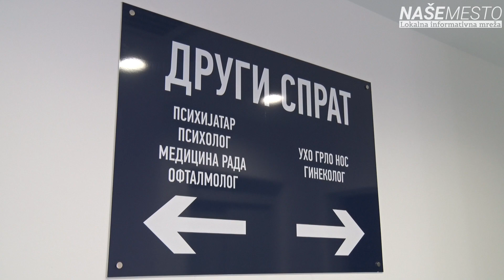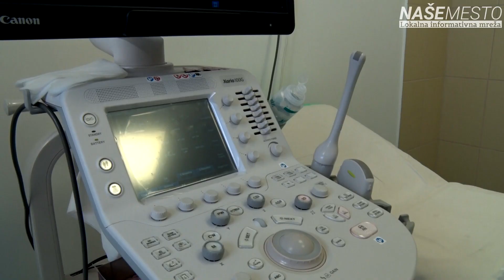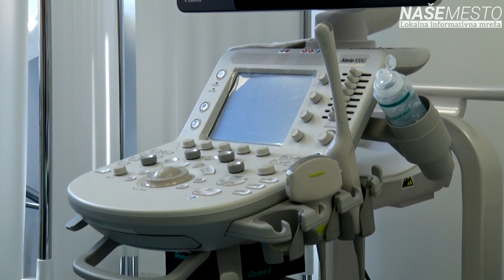Stigao najsavremeniji ultrazvučni aparat u Dom zdravlja Kula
Danas smo posetili Dom zdravlja Kula gde je stavljen u upotrebu najmoderniji ultrazvučni aparat vrednosti 4 miliona dinara.

Produkcija Portal "Naše Mesto, 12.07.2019.

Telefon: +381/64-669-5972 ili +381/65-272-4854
Adresa: Rade Končara 27, 25230 Kula, Srbija

O NAMA:

Portal "Naše Mesto" je registrovani elektronski medij koji se bavi dnevnim informisanjem na teritoriji tri opštine: Kula, Vrbas i Odžaci.

Portal Naše Mesto je upisan u Registar medija koji vodi Agencija za privredne registre Republike Srbije, pod registarskim brojem: IN000317.

USLOVI KORIŠĆENJA:

Korišćenje snimaka sa kanala "Naše Mesto" i njihovo postavljanje na Internet bez saglasnosti portala "Naše Mesto" nije dozvoljeno i sankcioniše se Zakonom o autorskom i srodnim pravima i Krivičnim zakonikom RS.

Svako naknadno postavljanje snimaka bićemo prinuđeni da prijavimo YouTube administratorima. To može rezultovati i trajnim gašenjem Vašeg kanala od strane YouTube-a, zbog kršenja njihovog pravila po kojem svaki korisnik može da na svoj kanal postavlja samo klipove koje je u potpunosti sam kreirao.